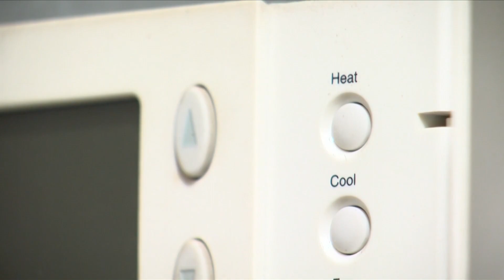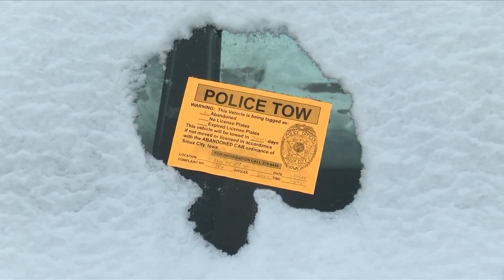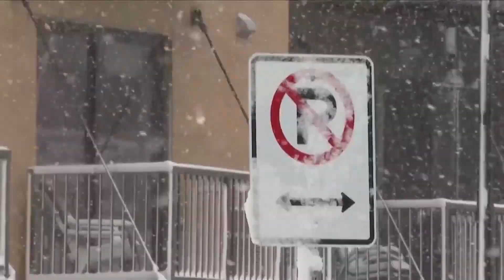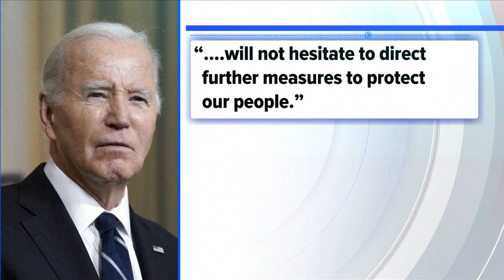Midday News at 11:30am, 1-12